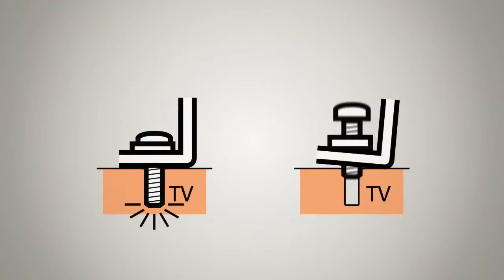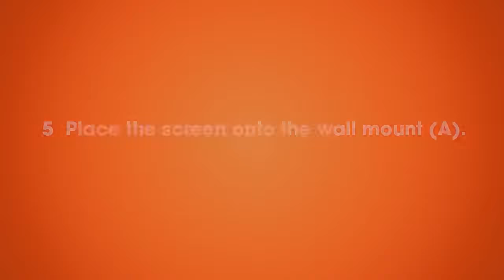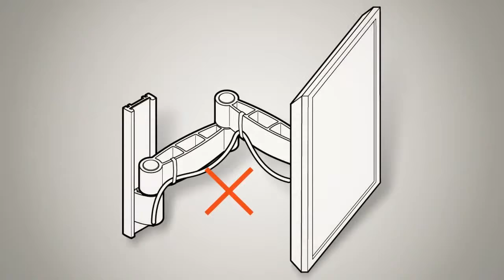WALL 1020, WALL 1025, WALL 1045 | How to install | Turn wall mount | Vogel's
he Vogel's WALL TURN wall mounts can turn your flat screen TV to experience the best view anywhere in the room. These wall mounts fit the most smaller sized LED/LCD/Plasma TV's up to 37".

About Vogel's:
What began as a personal quest for perfection has evolved into an international successful company that manufactures a highly distinctive range of mounts and support systems for audio/video & multimedia equipment. Our products combine versatile functionality and robust performance with sleek design. For almost 45 years, Vogel’s solutions have been based on the talent and commitment of people who care passionately about the products they create and the customers who use them.